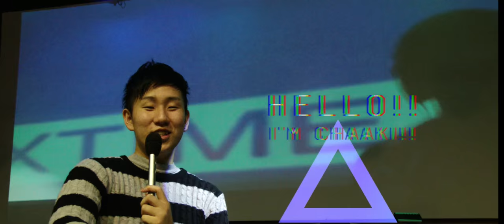EXTRAVAGANZA PROMOTION VIDEO!!